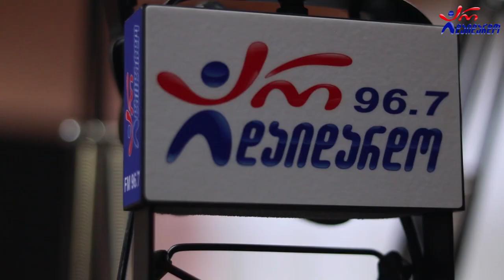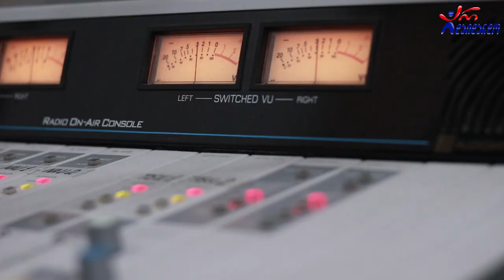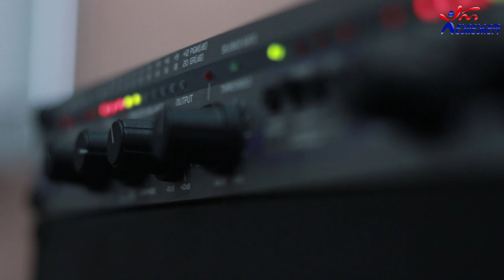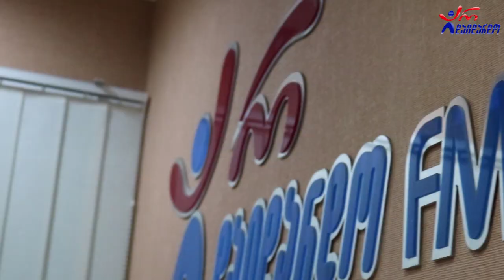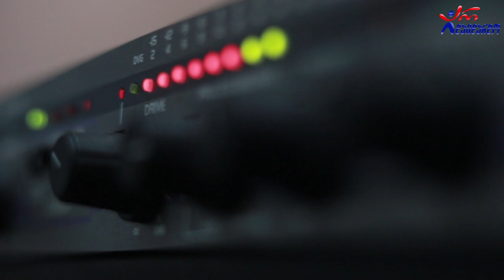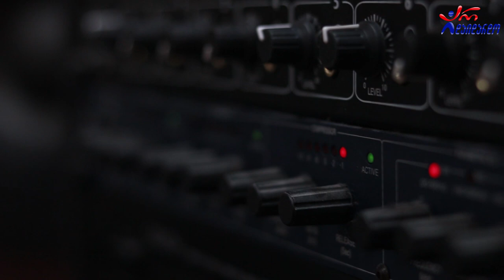დათო ხუჯაძე & ხატია ლაზუაშვილი. გადაცემა "ღვინო დუდუკი ქალები". 15.03.2021. ვიდეო კოლაჟი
2021 წ.  15 მარტი
☛ ორშაბათი - 19:00. ლაშა რამიშვილის საავტორო გადაცემა "ღვინო დუდუკი ქალები". სტუმრად დათო ხუჯაძე და ხატია ლაზუაშვილი. ვიდეო კოლაჟი